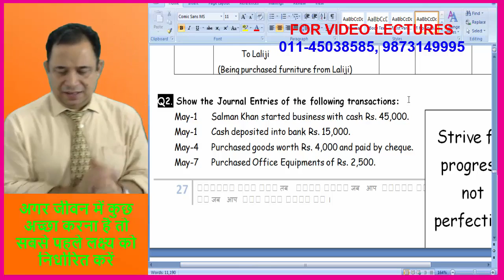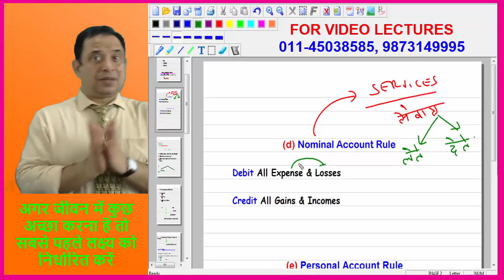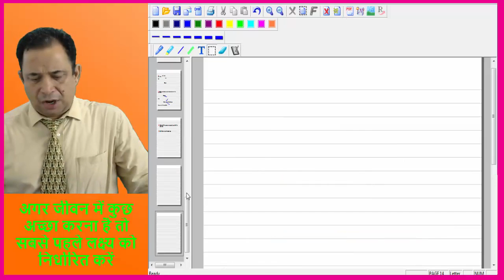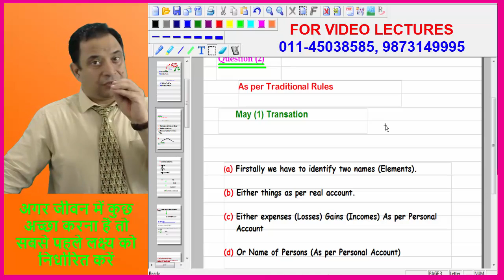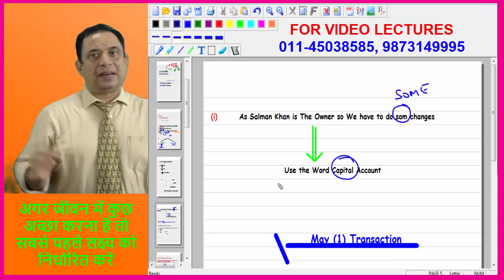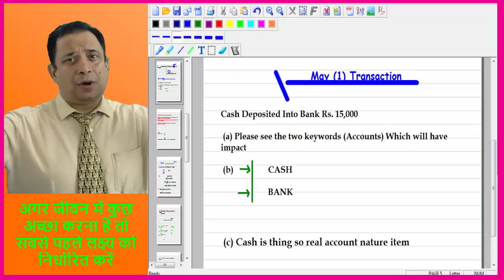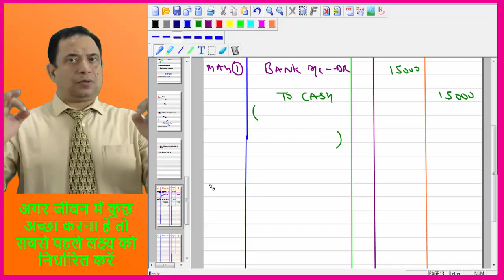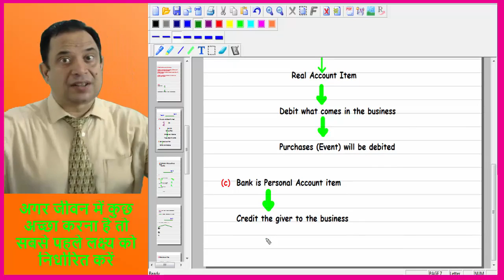Journal Entries Through Traditional Method | Real Accounts rules | Practice Question (lec - 9.1)